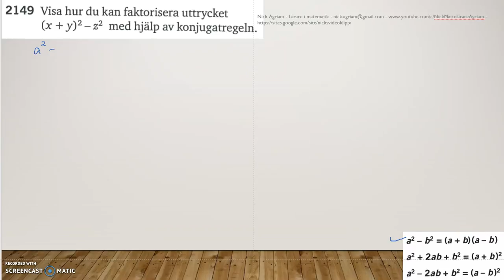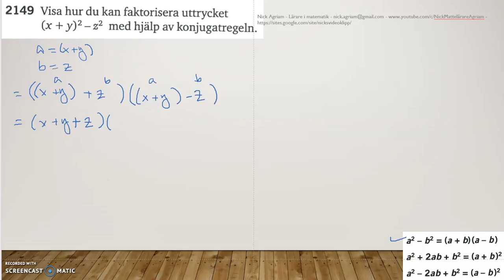Matematik 5000 Ma 2c Kapitel 2 Faktorisera 2149